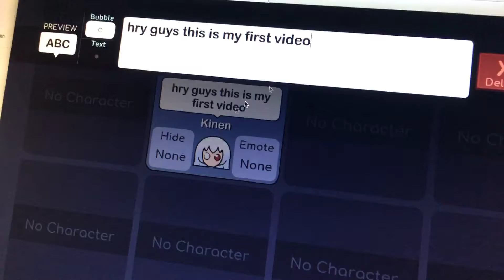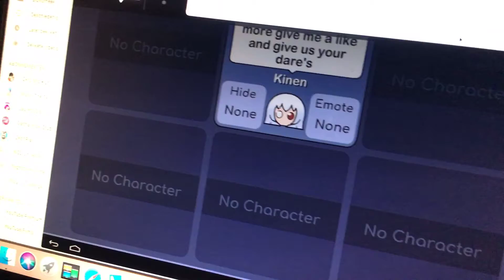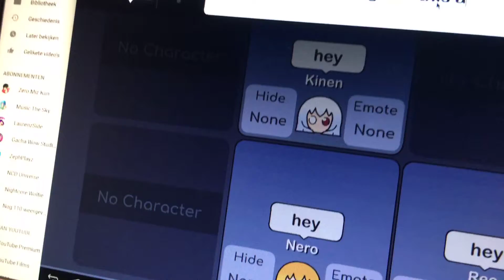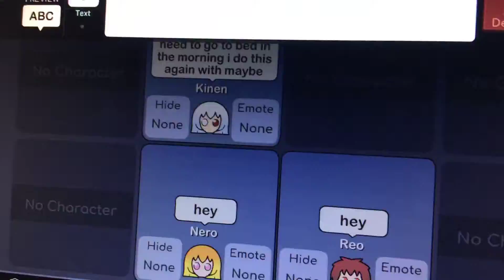My first Gacha life video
Hope you enjoy iT you Guys hear maybe my sounds ir someting like that